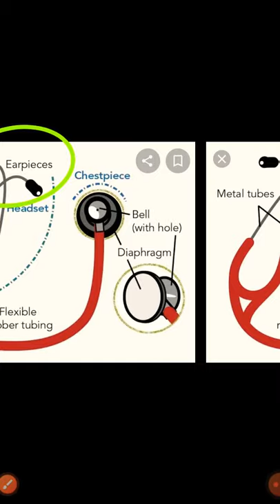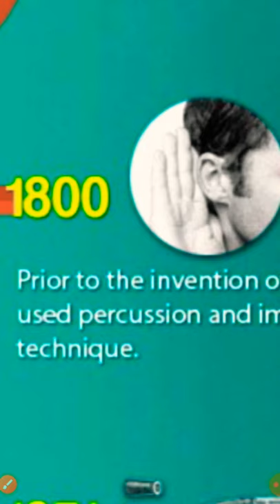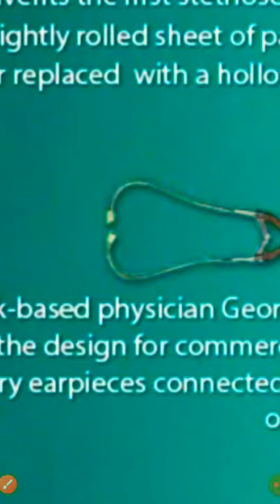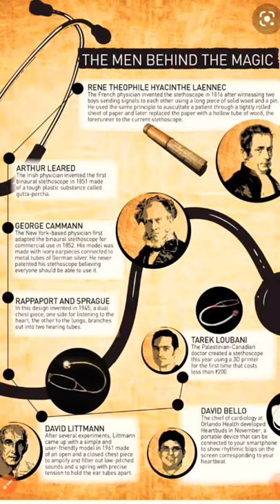1st video lecture spyghmomanometer sthetscope medical supporter clinical skill and procedure